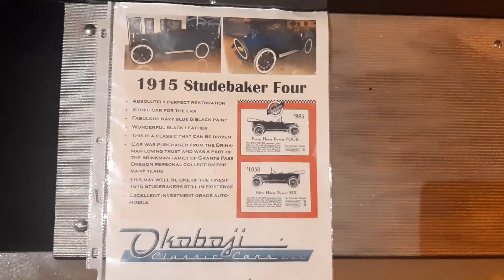Okoboji classic cars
a walk through of the Okoboji classic cars in Lake Okoboji Iowa definitely worth the stop if you're in the area